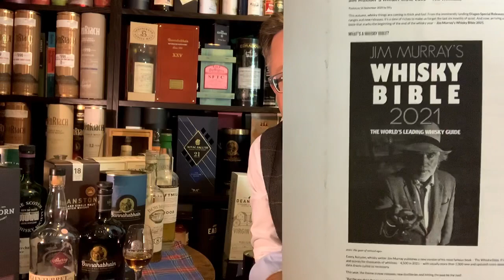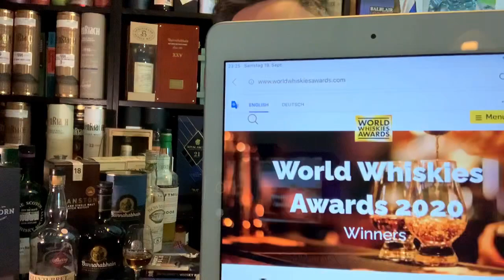Warum vergriffen? Bunnahabhain 18 (Whisky Verkostung / Tasting / Review)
Video  # 238       Vor zur Verkostung ab 16:30 min
Video enthält unbezahlte Produktnennungen